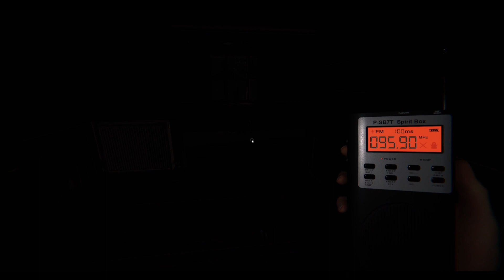The Case of Charles Skinner EP.1 (Phasmophobia)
In this video we investigate the case of a ghost named Charles Skinner.